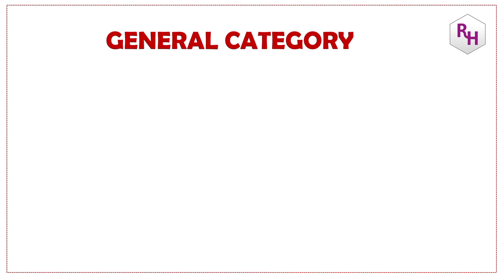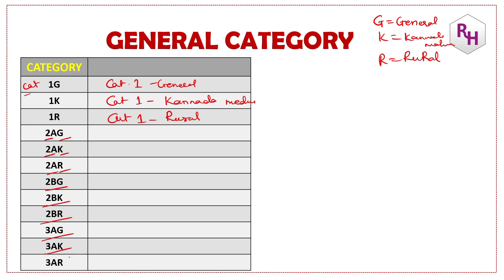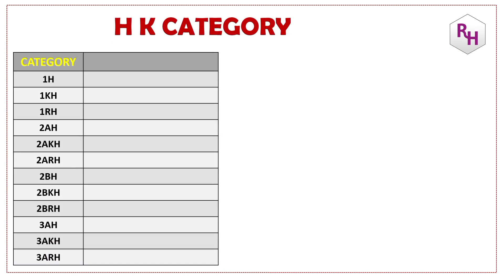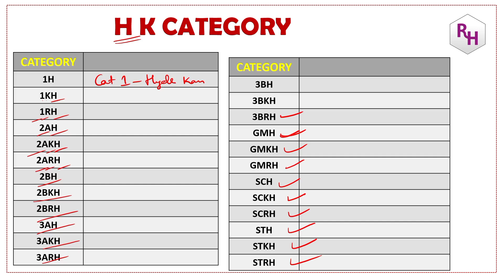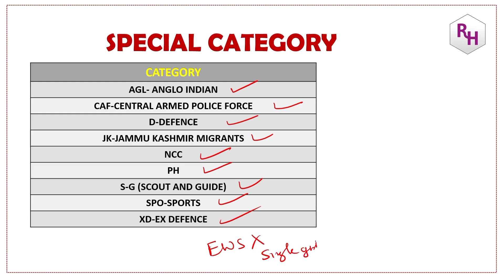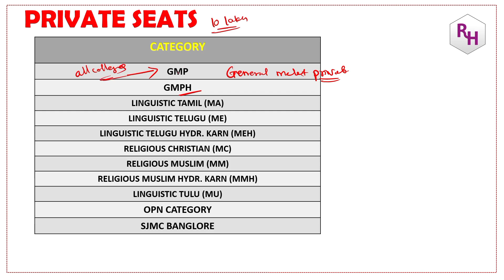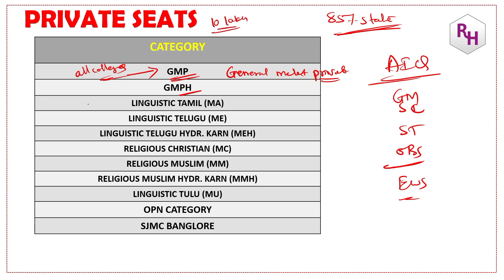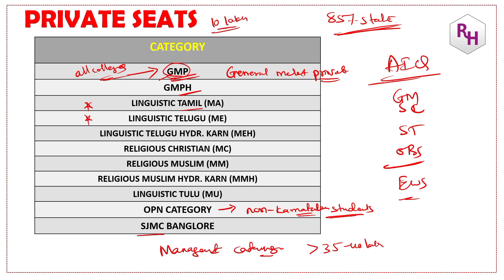TYPE OF MEDICAL SEATS IN KARNATAKA..?? FULL FORM OF 1G, 1H, 2AG, 3BG, SCRH, STG ETC....!!! CATEGORY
1. COORDINATION COMPOUNDS L-1  CLASS 12 NEET | CHEMTONICS # 3 | |JEE|CET| SYNOPSIS FOR NEET, JEE AND KCET

3. How to see HYBRIDISATION OF ANY central element. Very important concept for CET, NEET AND JEE EXAMS

5. ALCOHOLS, PHENOLS AND ETHERS I CLASS 12 I II PUC I SUPER 10 SERIES I KCET AND NEET I previous year PAPER SOLVED